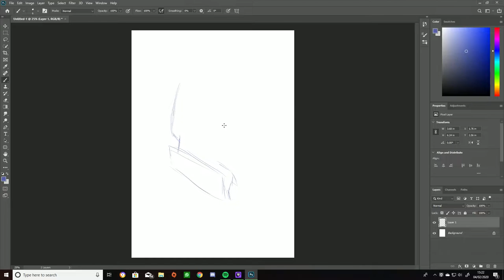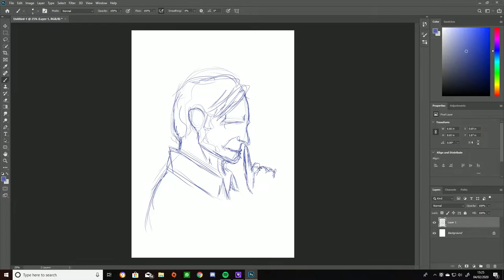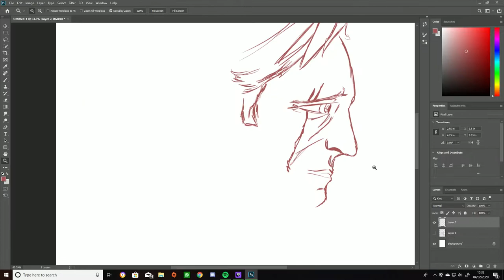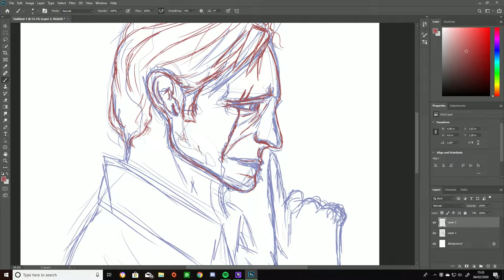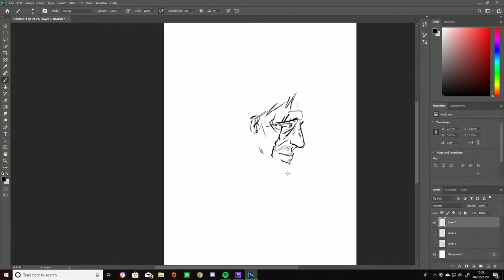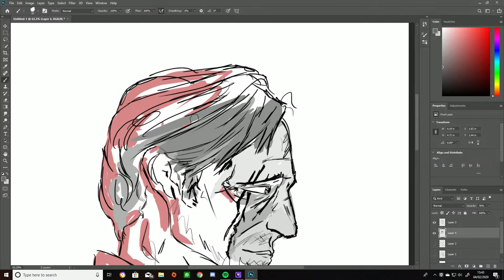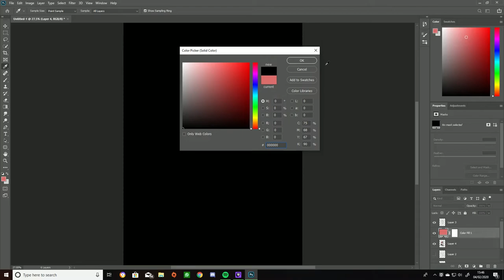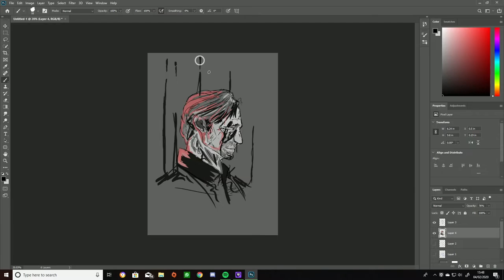death stranding, Clifford drawing!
welcome, thank you for taking the time to read the description. This was a short 30 minute drawing i needed to do to help me get through today, had a rough day and also finished death stranding recently so figured it would be good to take a step back from everything for a minute, and do something i enjoy, which is why this video means a lot to me. This was an attempt at Mads Mikkelsen's character "Cliff" who was one of my favourite characters in the game! i really enjoyed making this video and i hope you enjoyed watching it. Yet again thank you for taking the time to read this, and i hope you have a nice day!